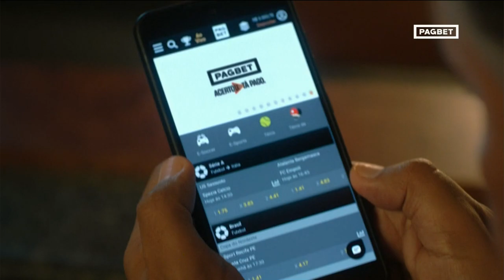NOVORIZONTINO x SPORT e ABC x CEARÁ | CAMPEONATO BRASILEIRO SÉRIE B AO VIVO na BAND (30/04/2023)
Chamada da BAND para a transmissão do Campeonato Brasileiro de Futebol Série B 2023 ao vivo e online.

Desde 2014, o @CanaldeChamadas publica vídeos em alta qualidade de chamadas da televisão brasileira. Nossa ideia é eternizar aquele programa, filme, série, telejornal, competição esportiva e relembrar o conteúdo produzido pelas emissoras ao longo dos anos. Por aqui, você encontra um dos maiores acervos da internet deste tipo de conteúdo, alcançando mais de 20 milhões de visualizações em cerca de mil vídeos diversos. Sentiu falta daquelas chamadas épicas da Copa do Mundo? E das Olimpíadas? Quer relembrar os filmes da Sessão da Tarde? Perdeu aquele institucional marcante sobre alguma cobertura? Dá o play e divirta-se!